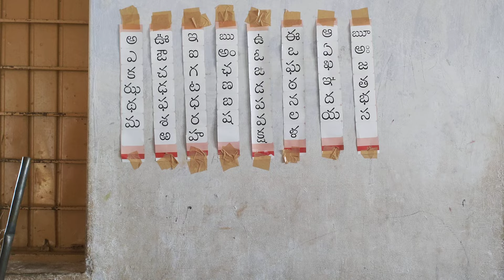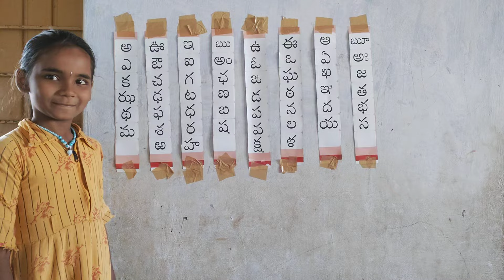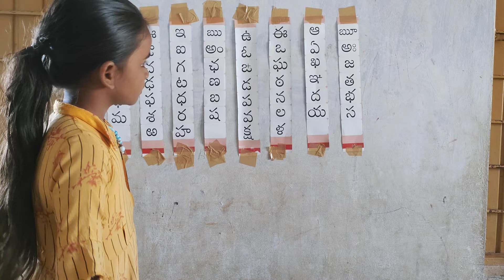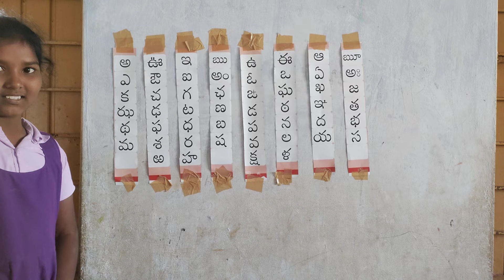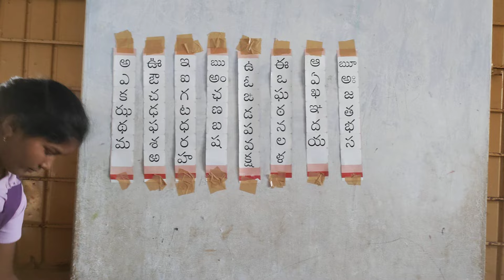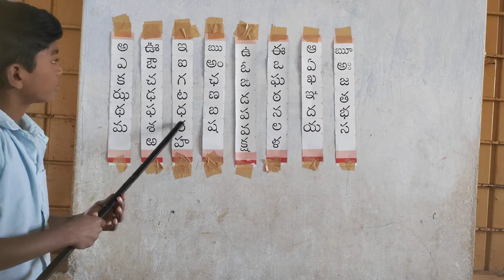TaRL :"తెలుగు సరళ పదాలు-భాషాక్రీడ ", Ptd by BIKKI SREENIVASULU.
TaRL :
Teaching at Right Level కార్యక్రమంలో భాగంగా  విద్యార్థులకు "తెలుగు పదాలు --భాషాక్రీడ ":
 విద్యార్థులు అక్షరాలు గుర్తించి, అక్షరాలను కూర్పు చేసుకొని,పదాలు చదవడం అభివృద్ధి చెందును.
Ptd by...
BIKKI SREENIVASULU,
Teacher.